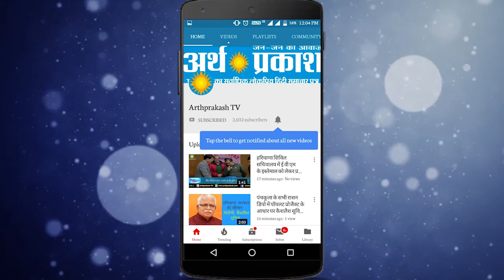BREAKING विधायक रणबीर गंगवा को सर्वसम्मति से हरियाणा विधानसभा का उपाध्यक्ष चुना गया।